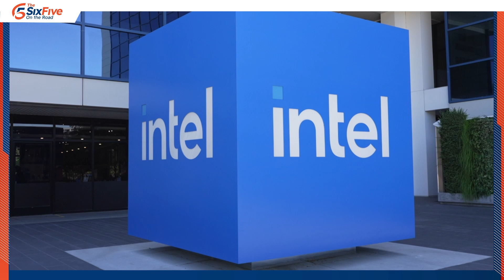CIO Insights & Strategies for AI PCs - Six Five On the Road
AI PC Insights and Strategies for CIOs! Join the Six Five On the Road for part three of our four-part series with Intel. Patrick Moorhead and Daniel Newman are joined by Intel's Todd Lewellen, VP & GM of PC Ecosystem, and Insight's Megan Amdahl, COO of North America for an in-depth look at how CIOs should navigate the emergence and integration of AI PCs within their organizations.

This insightful discussion reveals the anticipated benefits, preparation strategies, and the balancing act between innovation and security that accompanies the adoption of AI PCs. Their conversation covers:

- The benefits Insight expects from the adoption of AI PCs

- Intel's support strategies for enterprises preparing for AI PC integration

- Insight's plans for merging AI PCs and software into their existing IT ecosystems

- Addressing AI-specific privacy and security concerns with AI PCs

- Strategies CIOs are employing to analyze costs and benefits for AI PC implementation